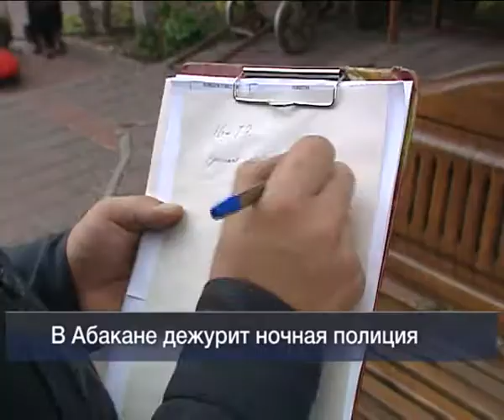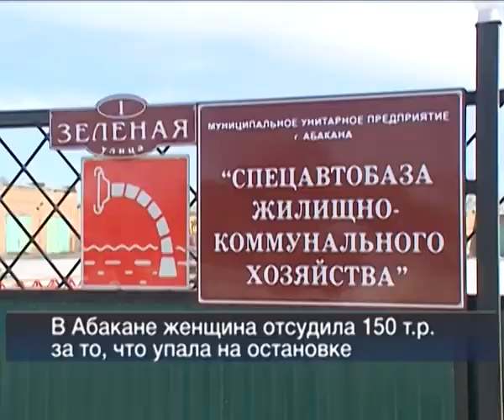Вести 24 Хакасия 17 06 13